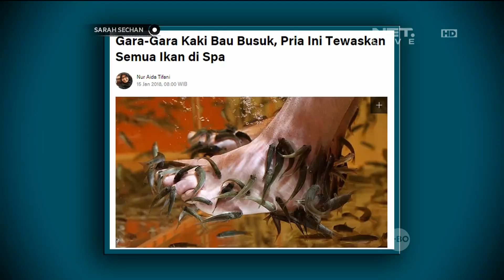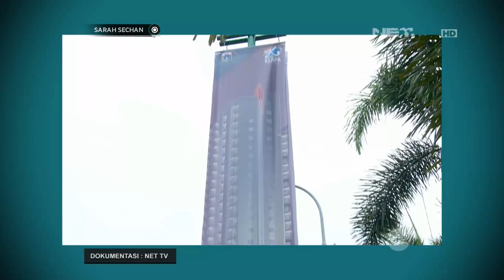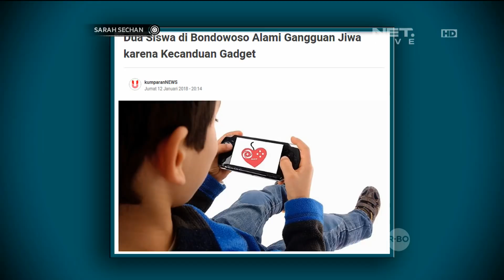Ternyata Mumu Sohibnya Pak Anies